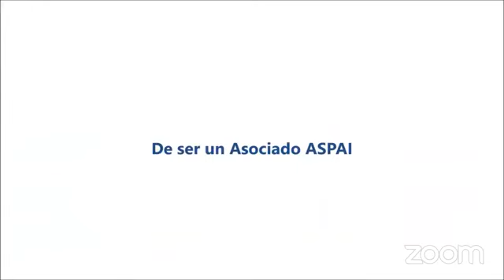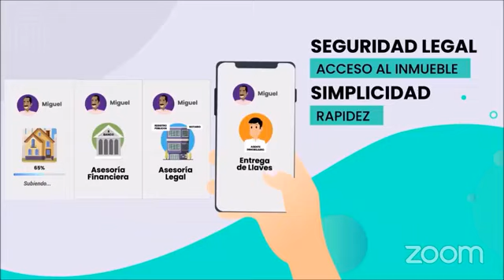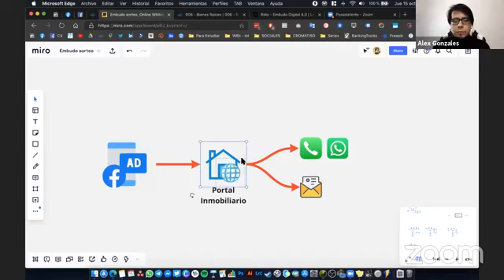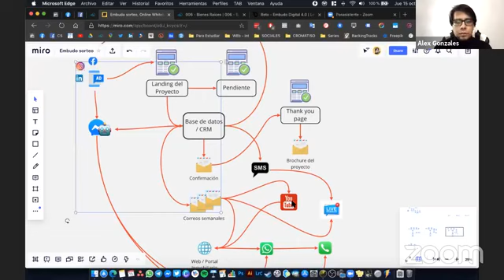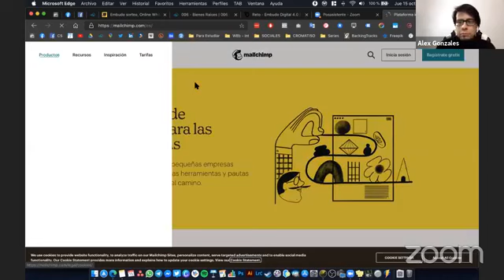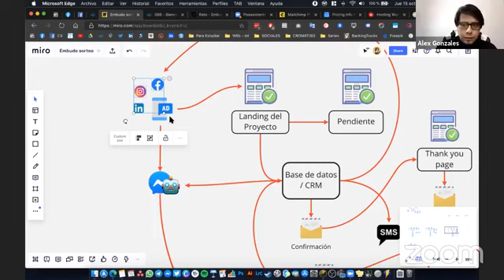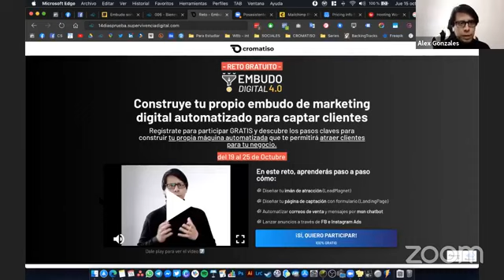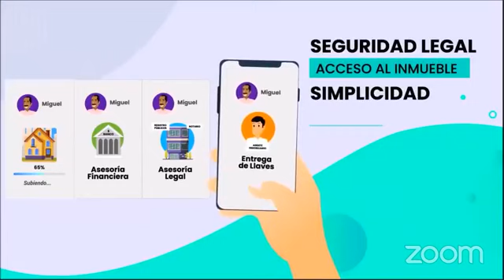Publicidad Digital Multicanal para agentes inmobiliarios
La Asociación Peruana de Agentes Inmobiliarios - ASPAI presentó a todos nuestros asociados y público en general este nuevo webinar en donde conocimos más acerca de la Publicidad Digital Multicanal para Agentes Inmobiliarios y respondimos algunas dudas sobre:
¿Por qué tener una publicidad inmobiliaria multicanal?
Herramientas inmobiliarias digitales para la publicidad multicanal
¿En que canales digitales comenzar?
* Regalo exclusivo para asistentes
Expositor:
Alex Gonzales:
Consultor de Marketing Digital. Co-Fundador de la agencia Cromatiso. Especialista en estrategias de marketing y ventas digitales.

🗓 Fecha: Jueves 15 de Octubre 2020
💵 Inversión: GRATUITA